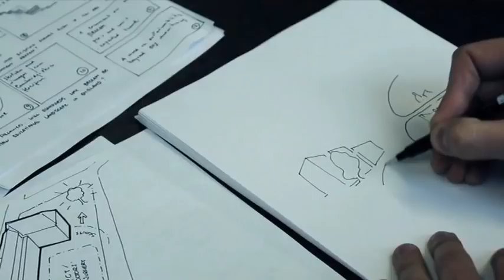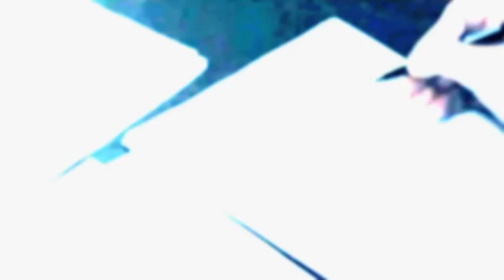CIC_UrbanDesigner.mov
This film explores the role of the Urban Designer in construction and has been produced by the Construction Industry Council as part of A Professional Career in the Built Environment. To download a free careers pack visit
and click on Information Advice and Guidance. CIC would like to extend a special thank you to Antonio Pisano of Marcel Mauer and Paul Campbell.